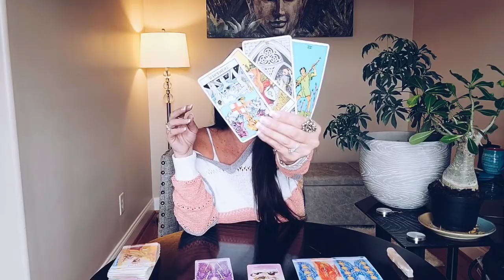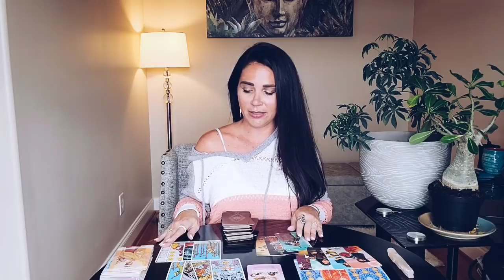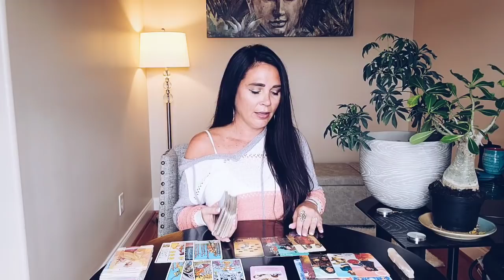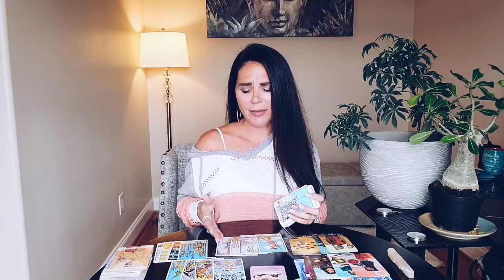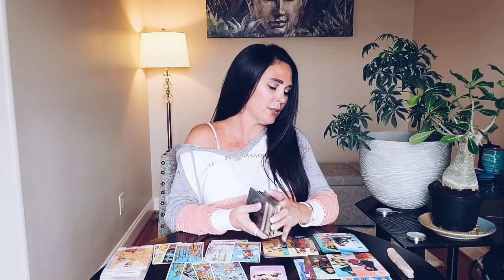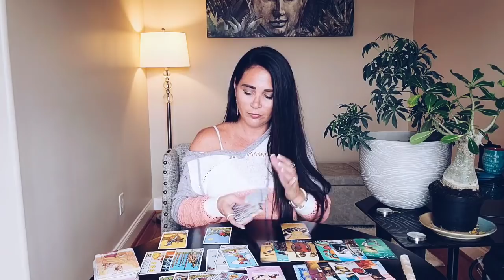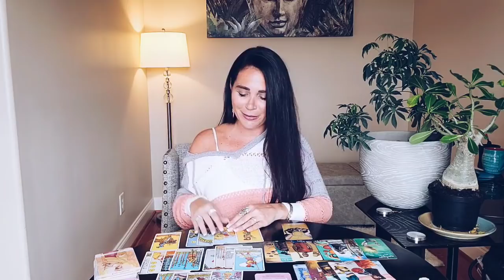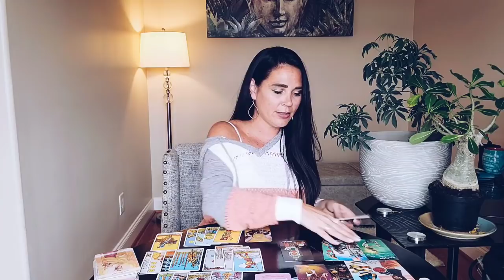VIRGO, TIME TO TRUST YOUR EMOTIONS ❤ YOU VS THEM OCTOBER TAROT READING.